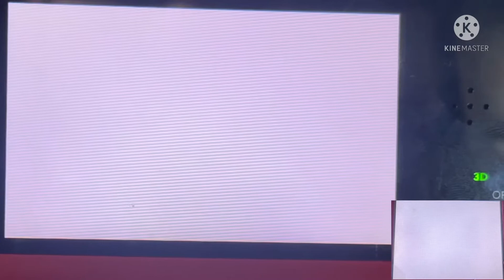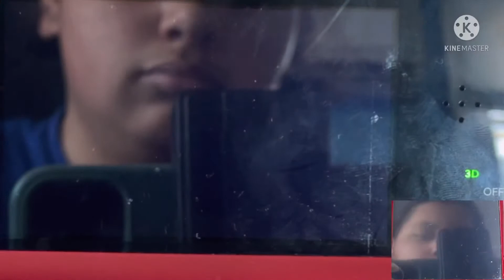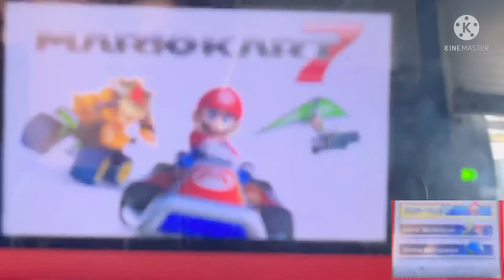2022 Ka1zo Birthday Special - Mario Kart 7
2022 Ka1zo Birthday Special - Mario Kart 7

Hi. I’m Johnny Parra. I like to do gameplays of the games I love. Some are exciting and some are nostalgic.